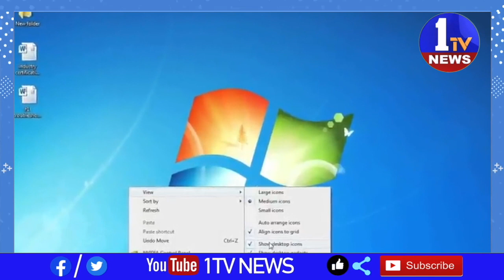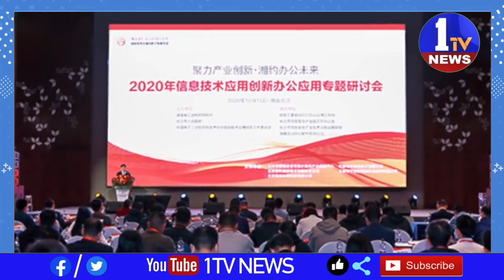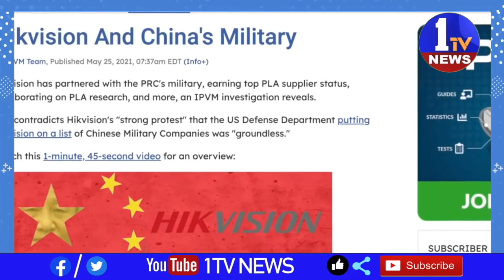విదేశీ టెక్నాలజీని తొలగించిన చైనా ||1TV NEWS